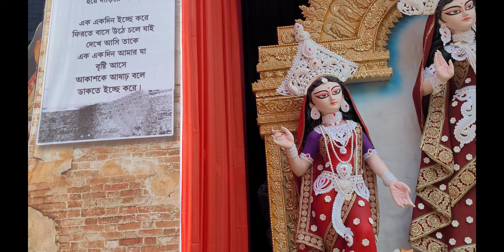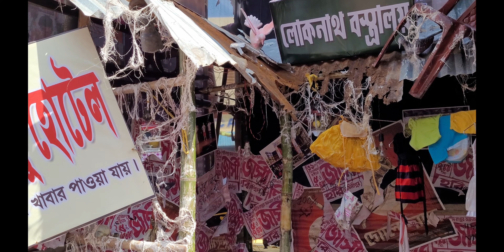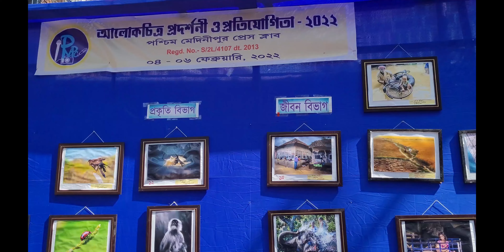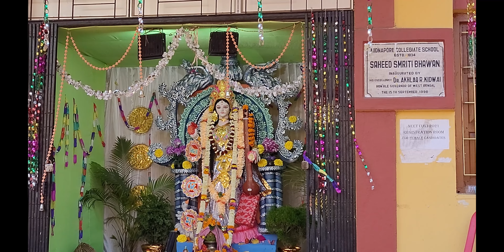Medinipur Saraswati Puja 2022 | Top Puja In Midnapore | College Square Midnapore | Midnapore Blogs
Saraswati Puja 2022 at Midnapore. We went for pandal hopping at all of the best Saraswati puja pandals in Midnapore Town. The Saraswati Pujo flavour is fully prevalent in Midnapore. This bengali blog, Saraswati Puja blog will give you an idea, what to do in Midnapore during Saraswati Puja. We saw some of the best pujas of 2022, like.

If you have any questions please drop a comment in comment box.